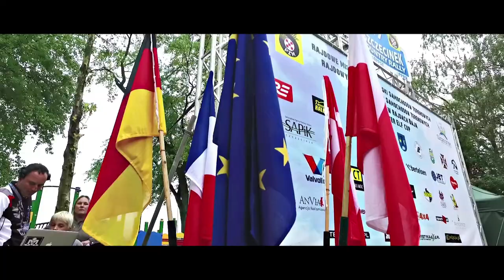Baja Szczecinek 2017 by Cin Cin movies